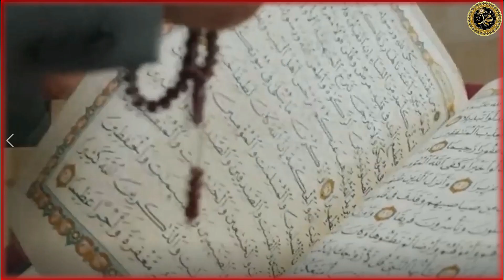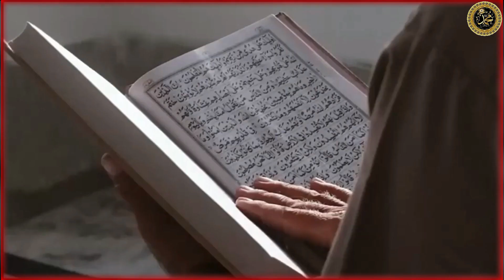Allah hu akbar ! Whole African village accepted Islam ! beshak allah jisa xhahe hidayat daita ha